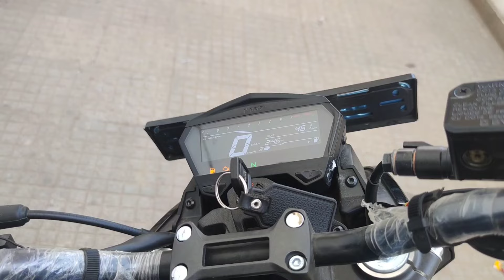Hero Xtreme 125R 2024 letest 66 mailge fullcomparison 2024 best 125cc bike hero xtrem 2024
Hero Xtreme 125R 2024 letest 66 mailge
 fullcomparison 2024 best 125cc bike hero
 xtrem 2024

i am Aryan Chandra form Lucknow  Uttar Pradesh .

I am motovloger & Adventure also .

in this channel I Provide to all kinds of two wheel bike rides and review

My  Travelling Soulmates : - hero splender plus xtec , hero Passion  , Yama